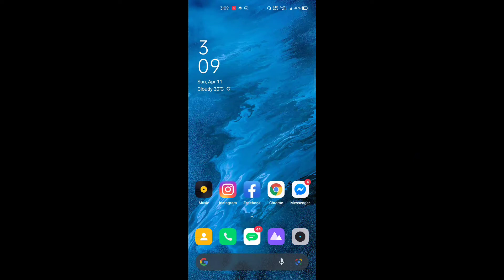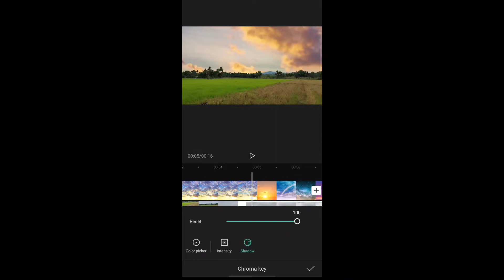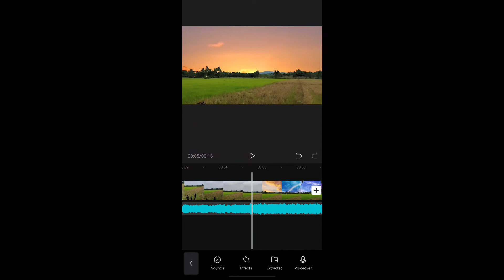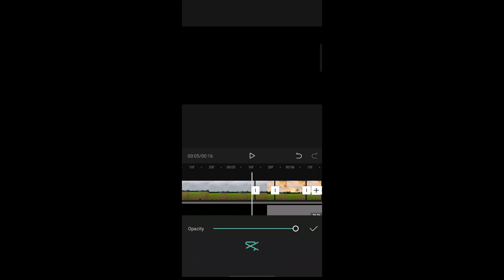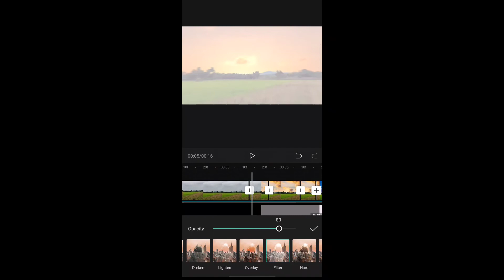Aesthetic Sky Video Tutorial